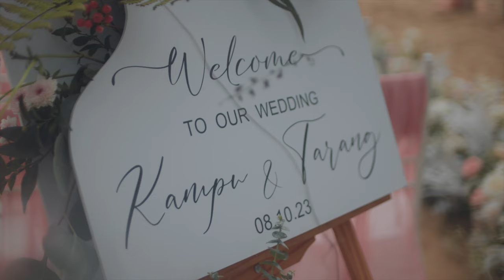Kampu & Tarang Destination wedding| Phuket Thailand| Arunachalee Couple 🧿💗✨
Hi 👋  Yt friends!
Here is the full video of our wedding day ✨
I'm delighted to share the most important day of my life with all of you. Our wedding in the enchanting backdrop of Phuket, Thailand, was a dream come true. With our closest family by our side, it was a day filled with love, laughter, and cherished memories. This day will forever be etched in my heart as a core memory, a beautiful chapter in the story of our love. Join us in reliving these precious moments that we'll treasure for a lifetime. 🧿💗😇

All love 💕
Nancy

Inquiries ☆
Destination wedding
Destination wedding, Phuket Thailand
Destination wedding, Thailand
Phuket Thailand wedding
Thailand wedding
Arunachalee couple
Arunachalee couple destination marriage
Arunachalee couple in Thailand marriage
Beach wedding
Reception in Thailand